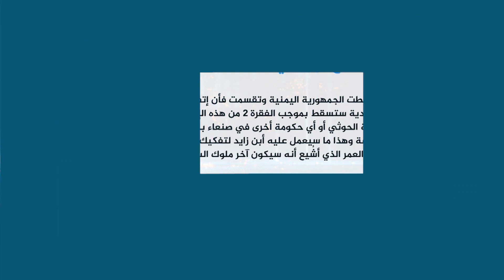وزير النقل السابق: اتفاقية الحدود مع السعودية ستسقط إذا سقطت الجمهورية